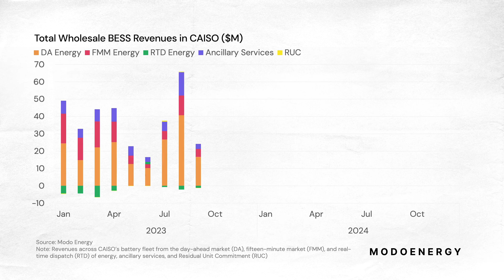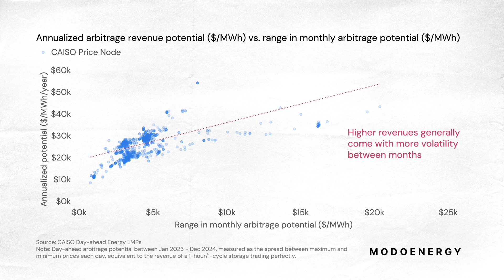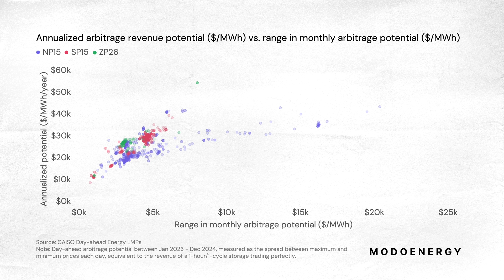Where Batteries Make Money with Energy Arbitrage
In 2024, 72% of wholesale revenues for grid-scale battery energy storage in CAISO came from buying and selling electricity in the day-ahead power market.

But these arbitrage revenues weren’t the same everywhere.